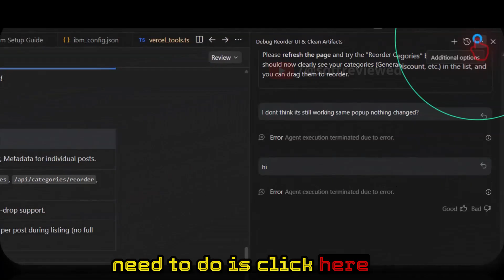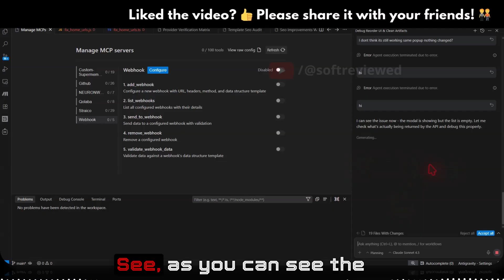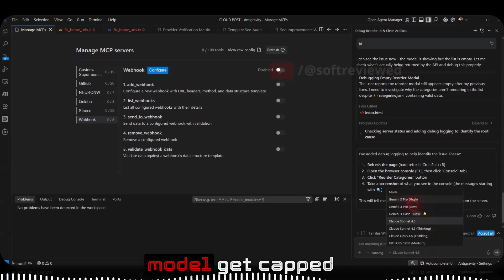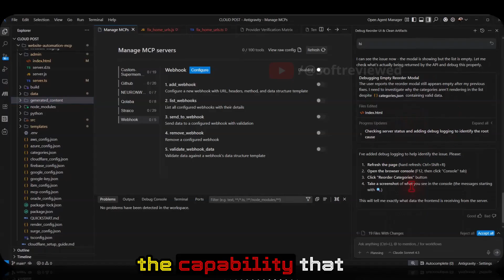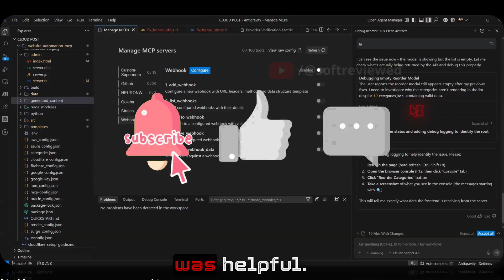Fix Claude Error in Antigravity Fast - Agent Terminated due to Error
In this video, learn how to quickly fix the “Agent terminated due to another error” issue when using Claude models inside Google Antigravity, plus discover how to use Antigravity with Gemini models to code faster, avoid SaaS bills, and build complex apps without a coding background. You will also see how Antigravity’s multiple model caps, unlimited usage style, and powerful multilingual audio input can replace many expensive AI tools you are currently paying for. Timestamps are included below so you can jump straight to the fix or the feature you care about most.

First, the video shows exactly where this error appears when using Claude models in Antigravity and why it usually happens when too many MCP tools are enabled. Then you get a simple, repeatable process: open the three-dot menu, go to MCP servers, disable all active MCPs, refresh, and test Claude again so the agent stops crashing and responds normally. This gives you a fast, non-technical way to get Claude working again without reinstalling or touching your code.

Next, the video explains how Antigravity gives you access to multiple top AI models with separate usage caps, so even if one model hits its limit, you can immediately switch to another and keep working. You see how generous usage on models like Gemini 1.5 Pro and Flash lets you generate huge amounts of code, fix bugs, and iterate complex projects while paying nothing or very little compared to traditional SaaS tools. For developers and creators, this means you can stop worrying about per-token bills and focus fully on shipping features and content.

You will also see a demo of Antigravity’s audio input with Gemini models, where you can speak in your native language, have it transcribed, and sent as a prompt, which is extremely helpful if you are not fully comfortable typing long prompts in English. The video highlights how well Gemini understands multiple languages and why this makes AI coding and automation accessible to non-native English speakers. Overall, the tone stays friendly, practical, and focused on saving money, fixing errors quickly, and empowering non-coders to build advanced tools with AI.

Check the timestamps below to jump directly to the MCP fix, model caps explanation, or Gemini voice demo.

00:00 Fixing Claude “Agent terminated” error
00:25 Disable MCP servers to stop the crash
01:05 Testing Claude again after MCP fix
01:40 Why Antigravity’s model caps save you money
02:20 Coding complex projects without a coding background
03:00 Using Gemini audio and multilingual prompts in Antigravity
03:40 Stop paying for expensive AI SaaS tools

Fully automated Ai video maker all in one software (edit videos using text ➕ convert your existing blog into video ➕ transcribe video ➕summarise long videos using AI) 📽 ( Use code- activatecode 20 % Discount for a lifetime)

AI content detector ➡️ (run through this tool before you publish content on your website to avoid Google penalty) ( use code - Extension50 )